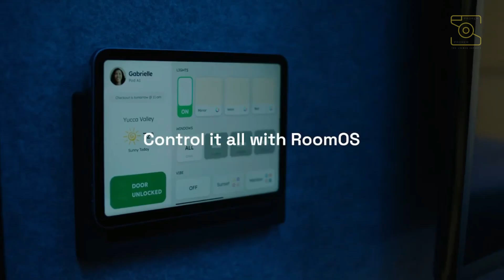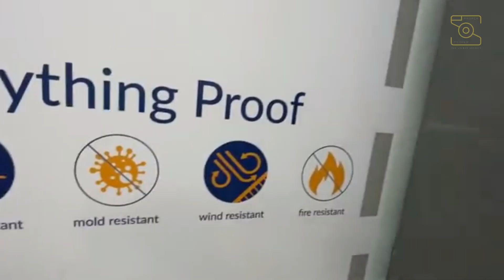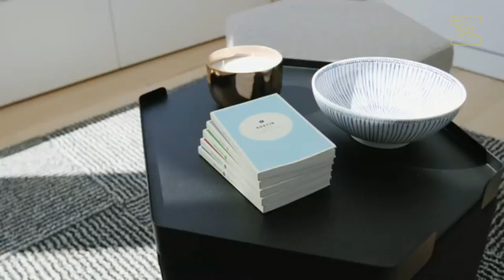7 Future Prefab Homes 2022 and New Inventions | That Make Revolution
Housing is amongst the most basic of human needs, and yet, it's becoming increasing elusive — even in wealthy countries like the US. Technology has changed every sector leaving construction as the last industry prime for revolution. The escalating costs of rent and home ownership is becoming unsustainable for the working middle class.

Prefabricated homes, often referred to as prefab homes or simply prefabs, are specialist dwelling types of prefabricated building, which are manufactured off-site in advance, usually in standard sections that can be easily shipped and assembled.

This video covers the 7 prefabricated homes with human-centered design, precision engineering and IoT technology.

Chapters:
00:00 Intro
00:46 Coodo
02:27 TenFold Engineering
03:08 Roombus
04:40 Boxabl
06:21 DVELE
08:18 Kasita
09:10 Nestron

|| 🎧 ||5 Minute Countdown | Electronic Music